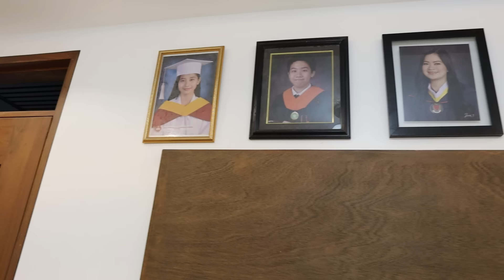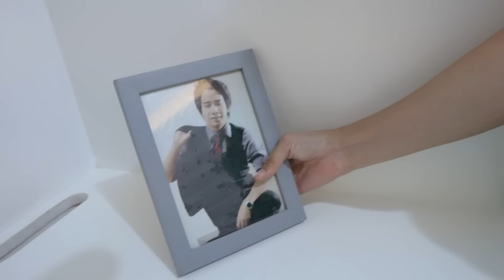House Renovation Update + Ikea Haul